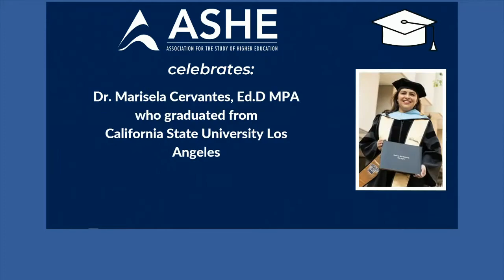ASHE 2021: Keynote Conversation with Julio Ricardo Varela